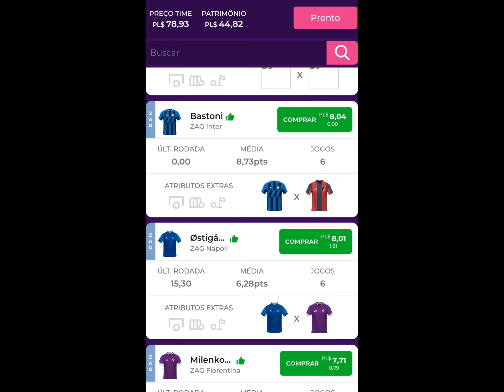ESCALANDO MEU TIME DO CAMPEONATO ITALIANO NO PREMIUM LEAGUE 2023.